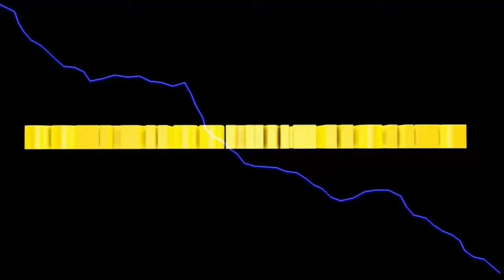LS2013 Titanium #300 Planung für die Mischration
heute verkaufen wir zum Einen Weizen.
Ausserdem machen wir uns Gedanken, was wir für die Mischration brauchen und wie wir das angehen.

Euer Solaris